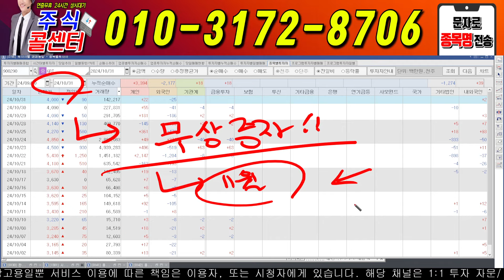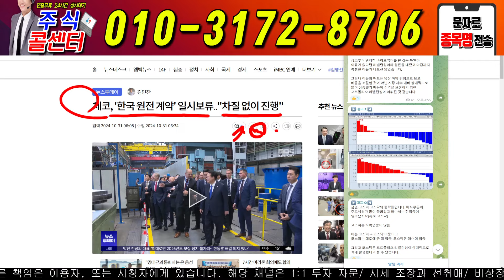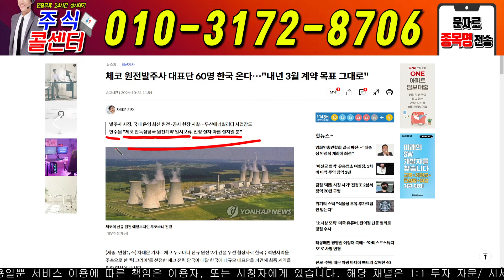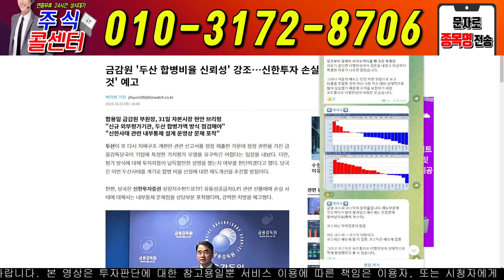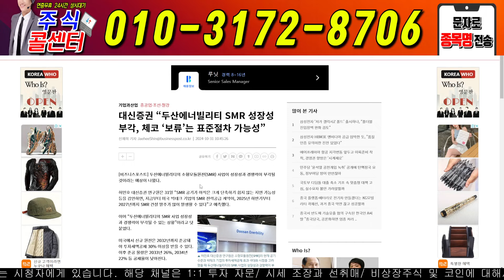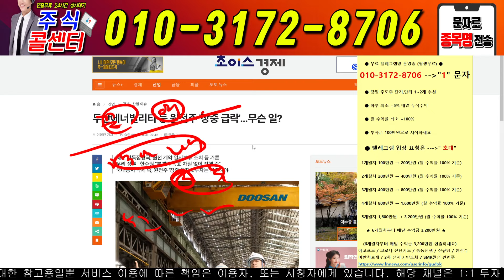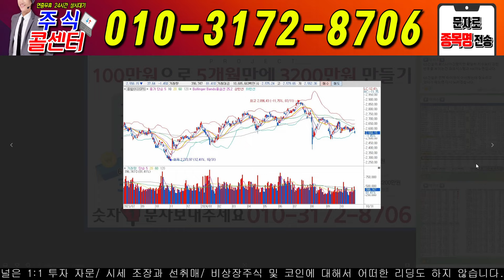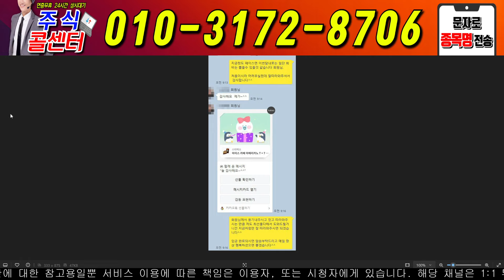🔴[두산로보틱스 속보] 🔴10분전 중대소식 발표! 한수원 체코원전!두산에너빌리티 두산로보틱스 두산밥캣 주식콜센터 두산 두산밥캣 철회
주주님들 선물지 신청 작성해주세요~! 그리고  고민도 상담해드립니다!! ^^

♦️ 텔레그램 신청은 -- "초대"

♦️ 이번주 급등 종목 신청은 -- "급등"

♦️ 무상증자 선물은 -- "두산"

♦️100만원으로 5개월 3,200백만원 만들기-- "1"

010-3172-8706 으로 원하시는 "선물" 문자
보내주시면 됩니다! (중복 신청 가능)

※ 당일단타(시초가매매)
※ 매집주